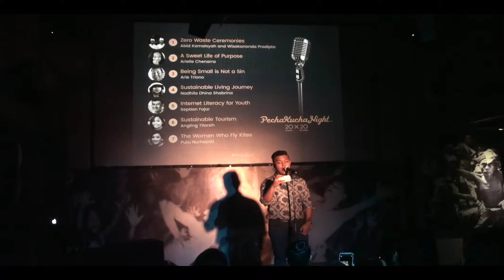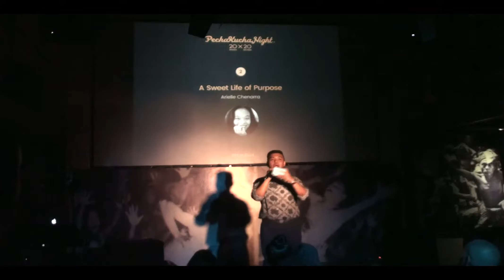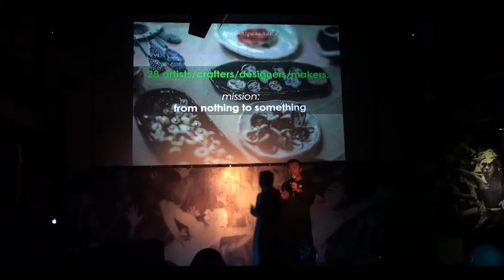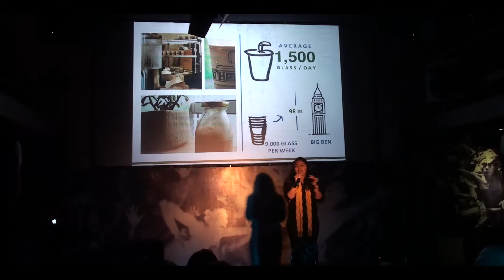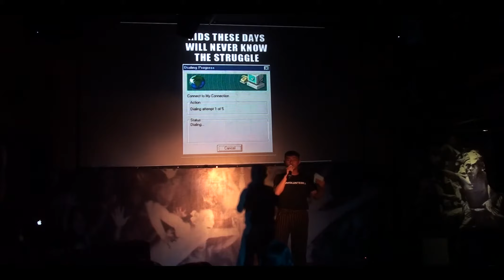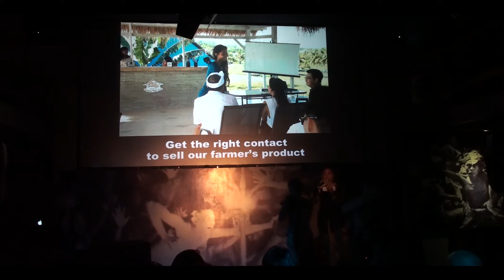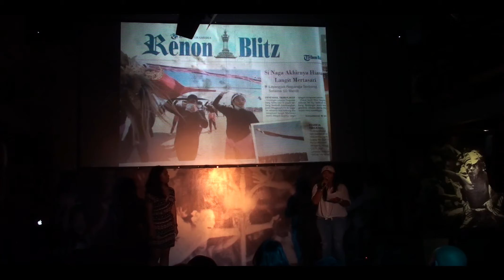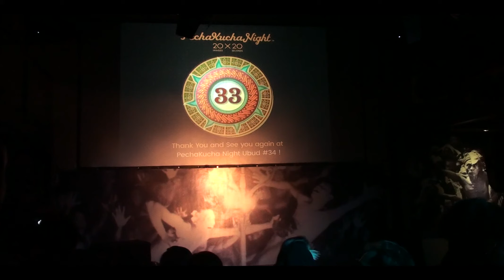PechaKucha Night Ubud 33: Indonesia All Stars Hosted by Hubud @BetelNut bali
PechaKucha Night Ubud returns to Bali on Tuesday, August 29th, 2017. With the theme 'Indonesia All Star', this time PechaKucha is bringing a whole new experience ... with all Indonesian speakers!

Listen to stories of hard work and dedication these amazing Indonesians have towards the community and the world. It's going to be an inspiring night!

We will welcome six speakers to present in the fast, fun & engaging 20×20 format: 20 images, each for 20 seconds. Be warned to uncover the unexpected.

ENTERANCE FEE
Early Bird: IDR 75,000
At the door: IDR 100,000

WHAT IS PECHAKUCHA
PechaKucha Night was devised in Tokyo in February 2003 as an event for young designers to meet, network, and show their work in public. It has turned into a massive celebration, with events happening in hundreds of cities around the world, inspiring creatives worldwide. Drawing its name from the Japanese term for the sound of "chit chat", it rests on a presentation format that is based on a simple idea: 20 images x 20 seconds. It's a format that makes presentations concise, and keeps things moving at a rapid pace.

PechaKucha has enjoyed a long and successful history in Ubud, Bali, facilitated from day one by the Hubud: Ubud coworking community space team, hosted by BetelNut Bali. Since this event was introduced in Ubud there have been 30 individual PechaKucha Night (PKN) Ubud. PKNs have established themselves and one of the most popular events on the Ubud calendar.